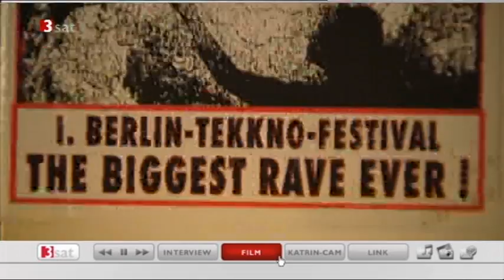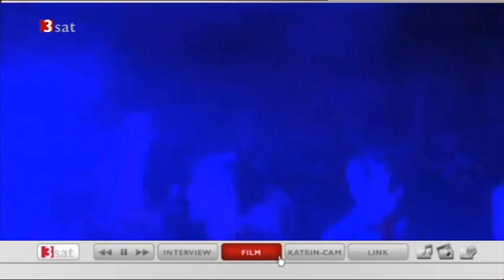2009 11 04 Bauerfeind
kleiner bericht über "die mauer fällt und wir tanzen techno"